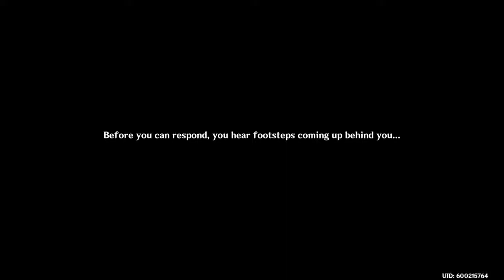Flores hermosas Amor y paz